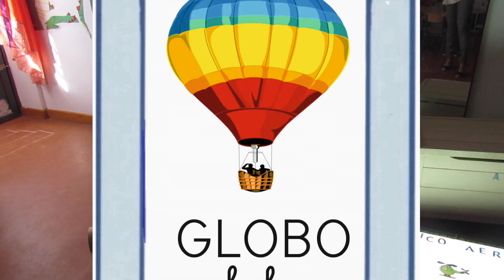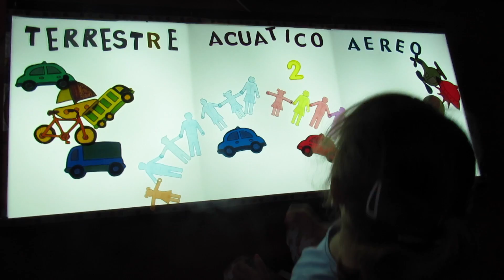CLASIFICAMOS LOS TRANSPORTES EN NUESTRA MESA DE LUZ -PROYECTO MEDIOS DE TRANSPORTE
Clasificación de los medios de transporte en la MESA dDE LUZ llevada a cabo por los alumnos de Infantil 3A del CEIP "Pilar Martínez Cruz" de Huelva. dentro del Proyecto Medios de Comunicación y Transporte.